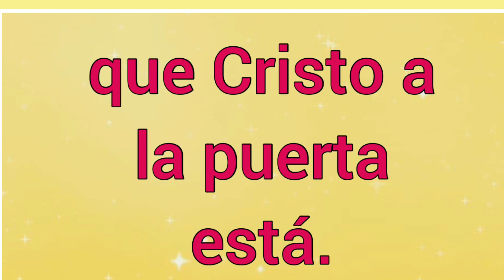Jesús Viene Ya